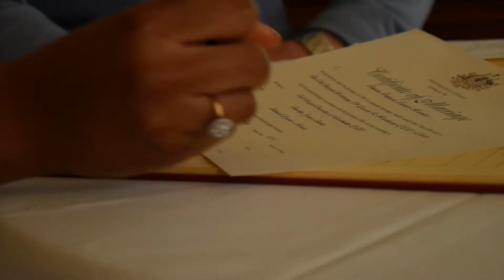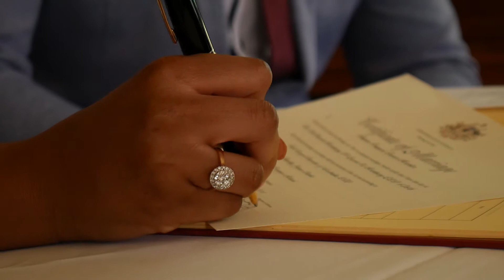Tim & Chiko // Intimate Backyard Wedding - By Peter and Mae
WEDDING - Chiko & Tim